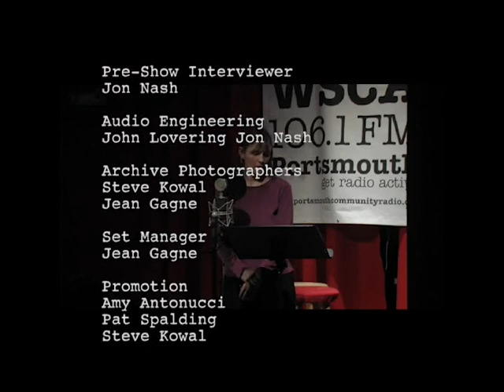True Tales Radio-TV Ep 3 Theme: Being Different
Local people tell their stories - short story format in front of a live studio audience.  Recorded at WSCA Portsmouth Community Radio by PPMtv.